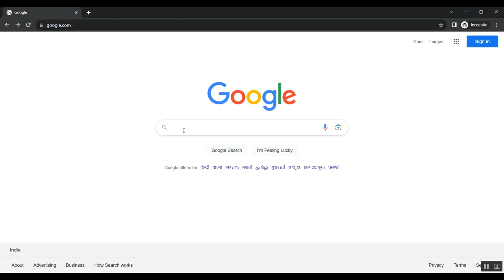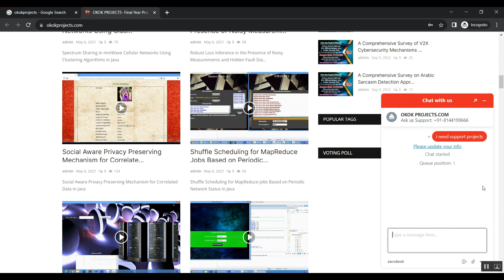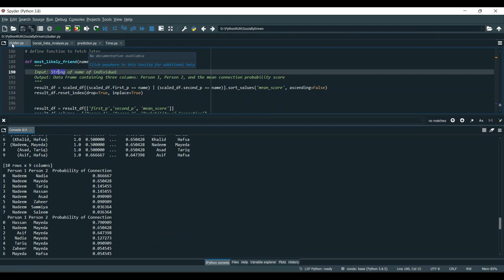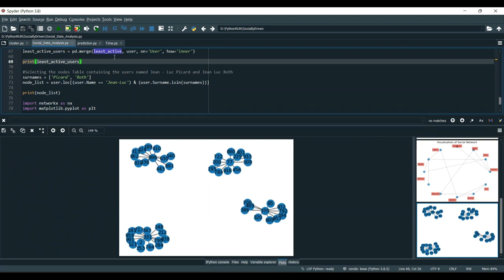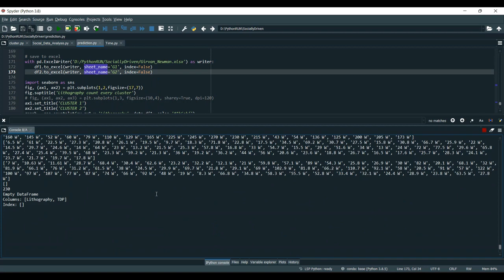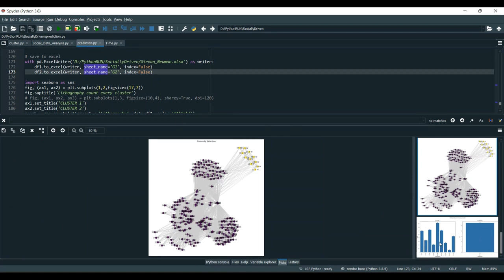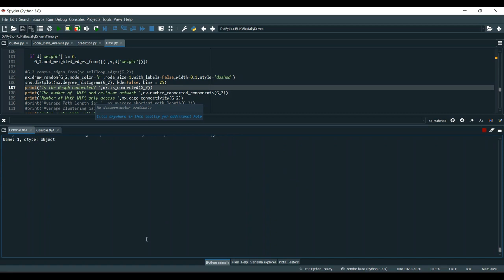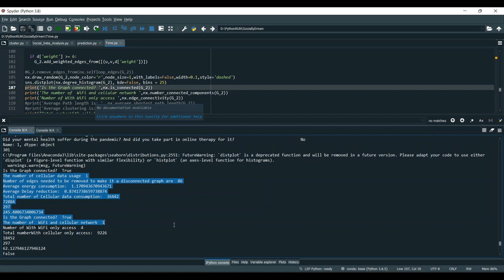Data Driven Encoding A New Numerical Method for Computation of the Koopman Operator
IEEE PROJECTS 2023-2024 TITLE LIST

Support Including Packages
* Complete Source Code
* Complete Documentation
* Complete Presentation Slides
* Flow Diagram
* Database File
* Screenshots
* Execution Procedure
* Readme File
* Video Tutorials
* Supporting Softwares
Support Specialization
* 24/7 Support
* Ticketing System
* Voice Conference
* Video On Demand
* Remote Connectivity
* Document Customization